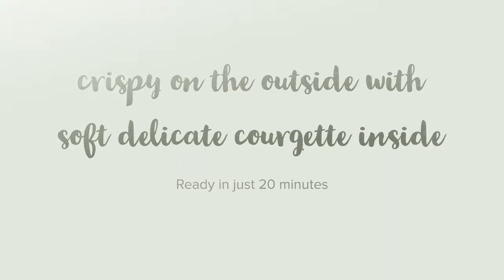Courgette Fritters Video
This recipe for easy (zucchini) courgette fritters makes them wonderfully crispy on the outside with soft delicate courgette inside. The cheese adds a hit of flavour and melts in the middle.

They’re wonderful as a side dish, snack, dinner or even breakfast!